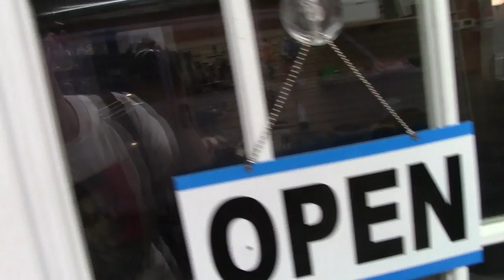Porcupine Thrift Store Preview | Oct 16, 2014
Thursday, October 16, 2014 - Johnson and Derrick J work to complete the store in time for next week's opening!